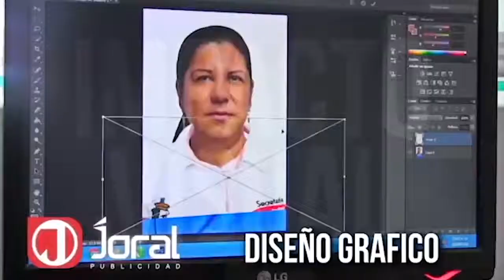CN 10 05 2019 Mercado Campesino Corcaraño